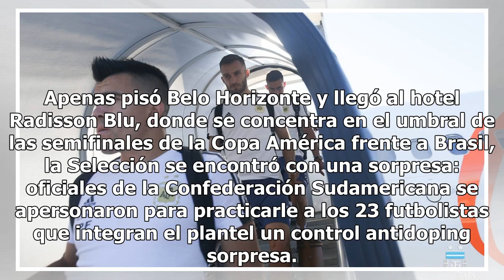Control antidoping sorpresa a la selección argentina apenas llegó a Belo Horizonte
Apenas pisó Belo Horizonte y llegó al hotel Radisson Blu, donde se concentra en el umbral de las semifinales de la Copa América frente a Brasil, la Selección se encontró con una sorpresa: oficiales de la Confederación Sudamericana se apersonaron para practicarle a los 23 futbolistas que integran el ...